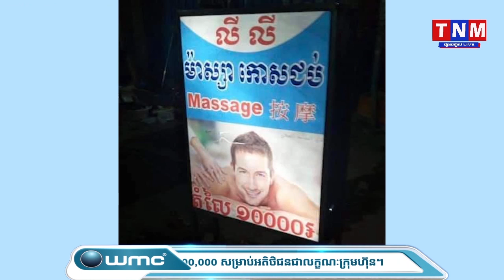ព្រហើនណាស់! ចូលម៉ាស្សាមិនឱ្យលុយហើយ បាញ់១០ក្រាប់បង្ហើរមេឃ!